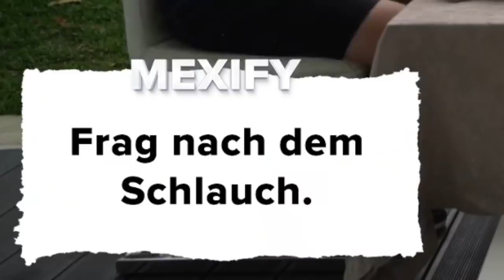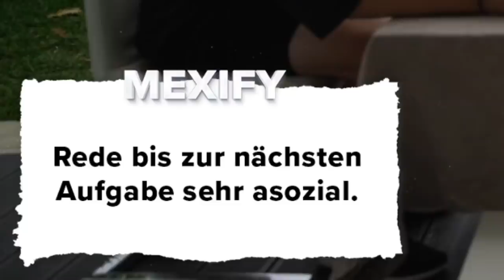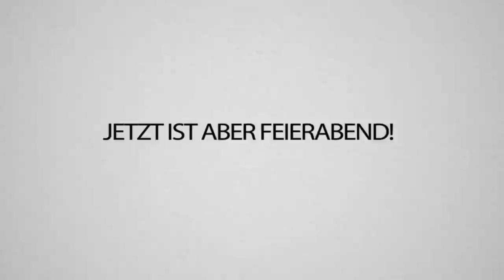CRINGE DATE mit Mexify - Wasserschlauch in mein Gesicht 💦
Der zweite Part vom CRINGE Date mit @mexify ist da! 😍
Der erste Teil war im Gegensatz dazu ja noch harmlos - hier gehts richig ab!
Mit wem soll ich das nächste Cringe Date machen? Schreibt es gerne in die Kommentare! Wird nur leider nicht auf Madeira sein, weil wir mittlerweile wieder in Deutschland sind!